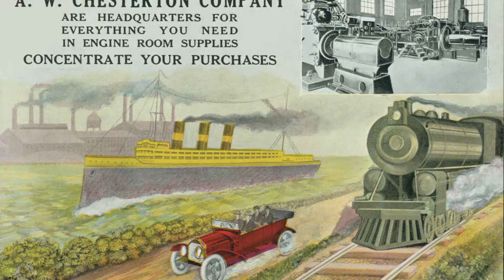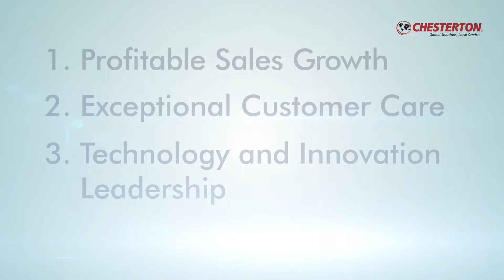A.W. Chesterton Company Appoints New President and CEO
New President and CEO Andrew W. Chesterton Takes the Helm with Renewed Focus on  Exceptional Customer Care, Unparalleled Product Quality, and Technical Innovation